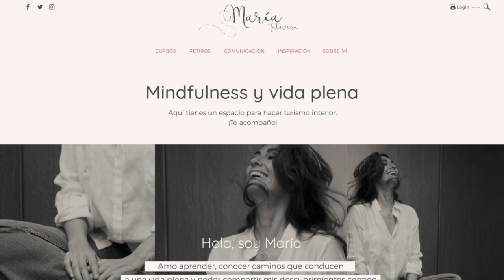¿Qué es Batch Cooking?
Veronica García Cuadrado y yo te invitamos al MINI BATCH COOKING que ofrecemos de forma gratuita del 17 al 24 de octubre.

Apúntate en este formulario y aprende la estrategia y planificación para cocinar, en tan sólo UNA HORA, la base de una sopa de pollo ecológico para elaborar 5 SABROSOS PLATOS.

Accede a donde encontrarás muchos recursos y contenido para ayudarte a tener una vida plena.

Si te suscribes a la web, recibirás gratis un Curso de Iniciación a la Meditación y  periódicamente una newsletter con recomendaciones e inspiración para incorporar mindfulness y otros hábitos saludables en tu vida.

* S O B R E María Talavera *
¡Hola! Soy Consultora de Hábitos Saludables, profesora de Mindfulness y del MBSR, Programa de Reducción de Estrés basado en Mindfulness.